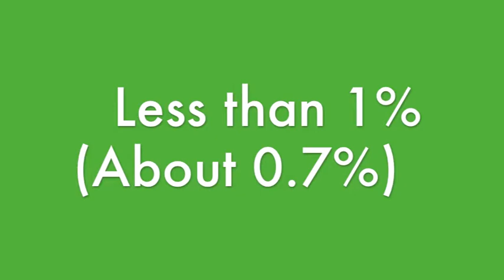What do you know about Global Education?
AIDemocracy Global Scholars ask people around D.C. about foreign aid, global education and the Millennium Development Goals